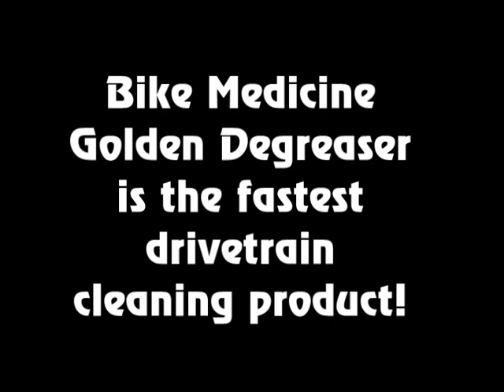6 second cassette cleaning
Bike Medicine show you how to clean a cassette in 6 seconds. The entire cleaning process is only one minute.for professional results. Golden Degreaser and the SpeedBrush are game changing products for the bike industry.